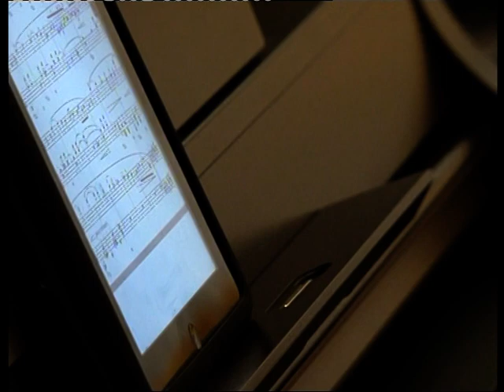Joumana Mdawar Part 2 - NAM Convention 2011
48th Annual NAM Convention, Philadelphia, PA - 7/7/2011